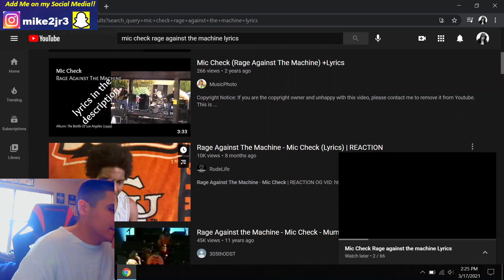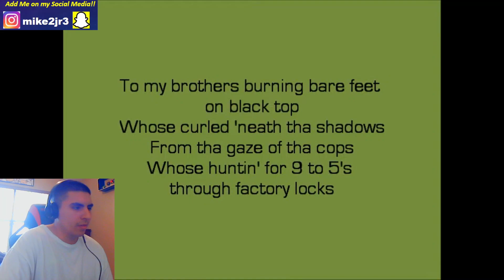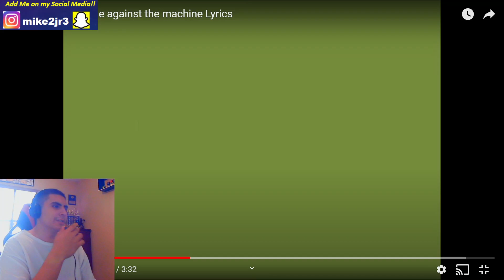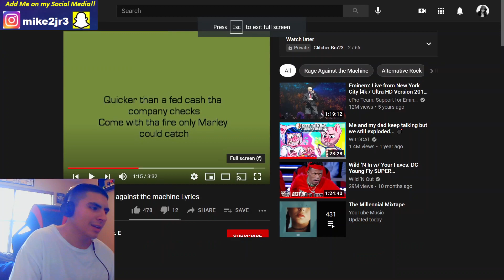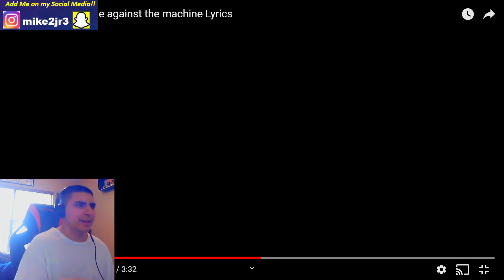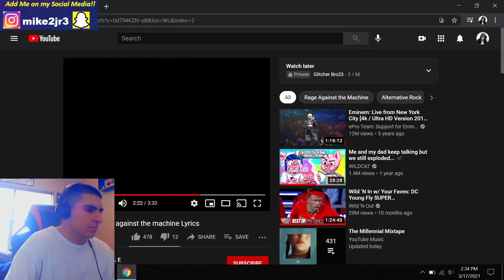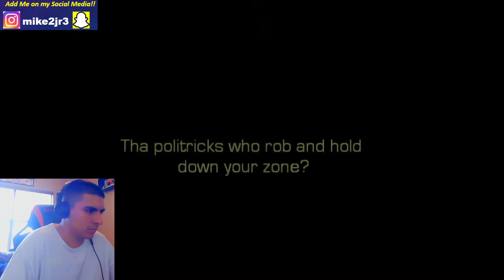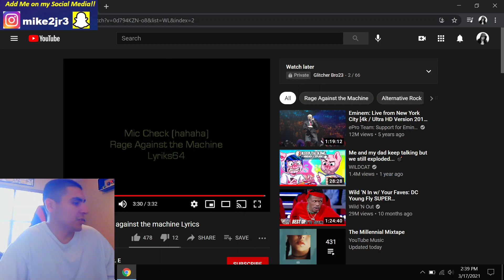Rage Against The Machine - Mic Check | REACTION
It's been a solid minute since we've done a RATM reaction. I want to do more, so if y'all have any suggestions, please leave me some suggestions down below in the comments.